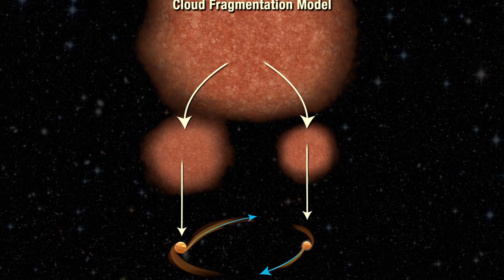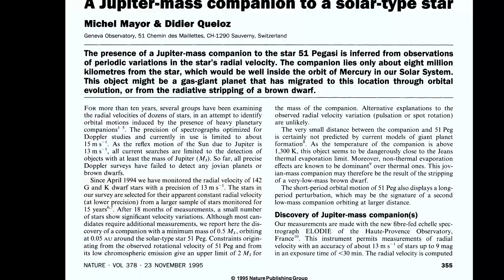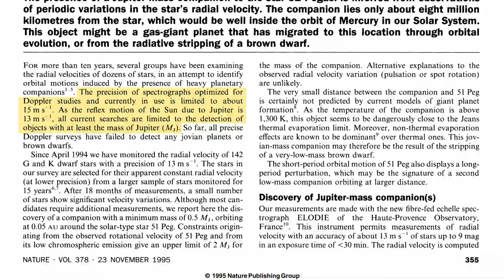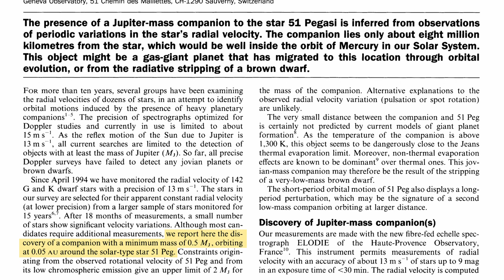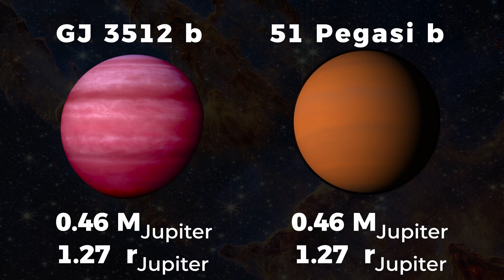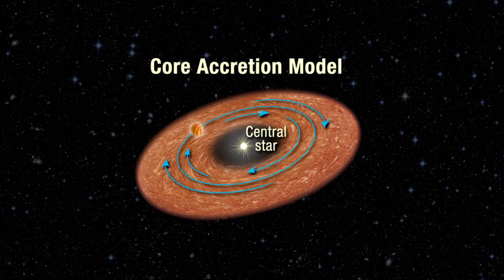The Planet That Shouldn't Exist | GJ 3512 b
The 4000th discovered planet captivated astrophysicists’ attention. This exoplanet is called GJ 3512 b and it is very similar to the very first discovered exoplanet: 51 Pegasi b. But GJ 3512 b is a planet that shouldn't exist and I'll tell you why.

The astrophysics search that lead physicists to the discovery of an exoplanet that shouldn’t exist. This exoplanet throws massive constraints on our current models of planet formation and changed our vision of planet formation in the Universe.

I’m going to show you what happened in 2019, when GJ 3512 b, the planet that shouldn’t exist, was announced to the world. The same year that the Nobel Prize for the discovery of 51 Pegasi b, the first exoplanet was announced.

We need to start our story the discovery of this very first exoplanet. Michel Mayor and Didier Queloz were looking for exoplanets. They found 51 Pegasi b. And they brought us to one of the greatest journey of the XXIst century, and to GJ 3512 b, the planet that shouldn't exist.

GJ 3512 b | The Planet That Shouldn't Exist

 🎶🎶 MUSIC🎶🎶

📜📜 STATS 📜📜
Project 24 by Channel Maker: video 013 (january 2023), 475 subs as of 13 Jan 2023.

Personal thought pre-publication: I took inspiration from Zepherus' "Vulcan | The Planet That Didn't Exist" for the concept. The design ended up flashier and I fit the star and planet into the Golden Ratio: the arrow is at the focus point of the Golden Ratio.
Note: Zepherus' video is 40mn long, which might be a reason for its success: it appears that longer videos do well on topics of astrophysics. It also seems like most youtubers don't show their faces.
Note2: a few people in P24 noted that they did not expect to see me talking during the "virtual particle" video. Might be worth adapting the thumbnail still when I'm heavily present in the video?